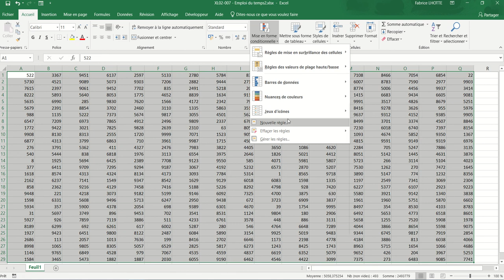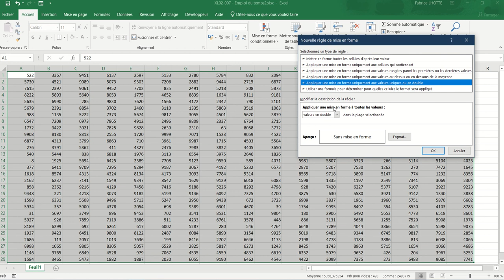XL02 - Excel 022 - mise en forme conditionnelle 3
Repérer les valeurs en double par une mise en forme conditionnelle.